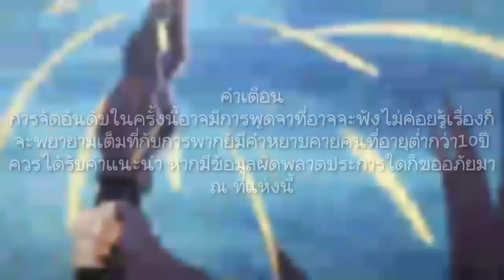5 อันดับไรเดอร์ที่มีร่างฟอร์มมากที่สุด[PART1]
หากอยากให้มีpart2ฝากกดไลค์กดติดตามด้วยนะครับและอย่าลืมกดไลค์แฟนเพจด้วยละ